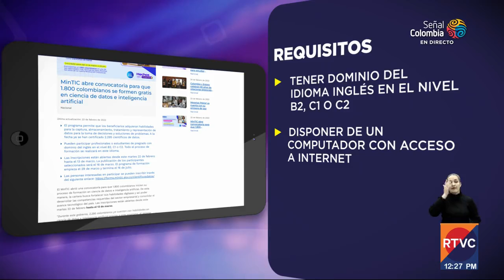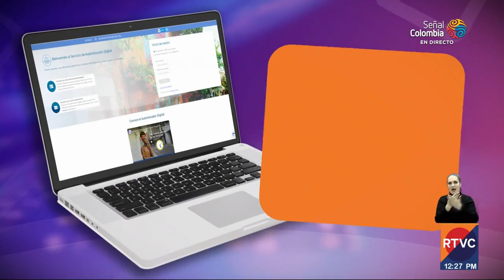Si te gusta la inteligencia artificial o la ciencia de datos esto es para ti | RTVC Noticias